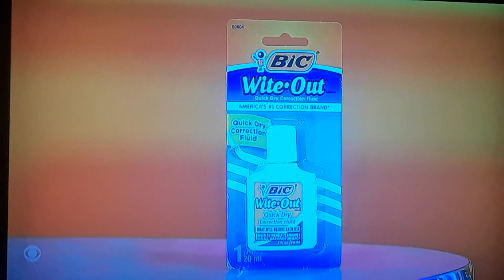The Price Is Right "Time Is Money" 11/4/2022